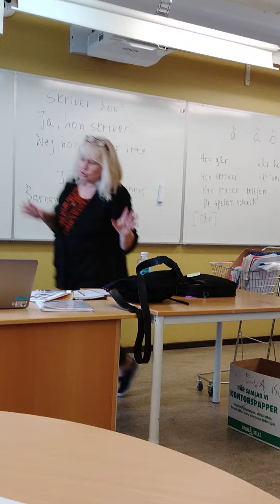3 November 2021